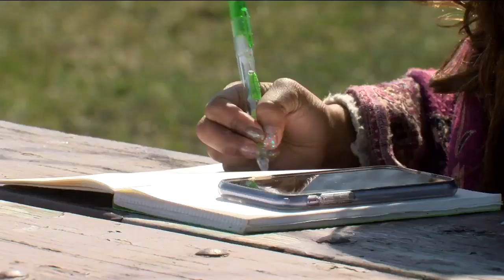People out practicing social separation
People around Milwaukee safely distance themselves while enjoying Sunday's fresh air.